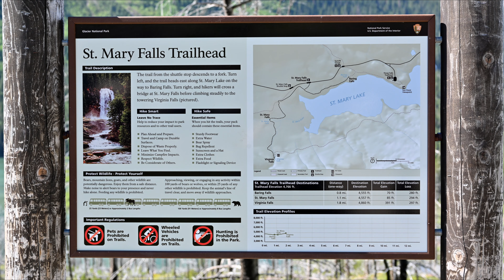June 14,2024 Saint Mary Falls Glacier National Park Montana USA